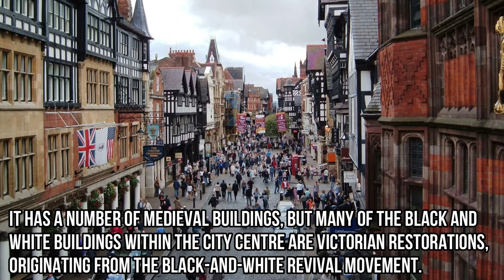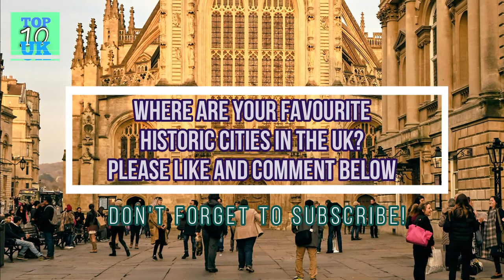The Top Ten Historic Cities In The UK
The UK is rich with history. For many who travel to the UK, it’s the incredible history of the cities that intrigues them.

The origins of the United Kingdom can be traced to the time of the Anglo-Saxons and the history can still be seen now through the architecture, geography and iconic locations.

We've compiled a list of ten of the most historic cities in the UK.

Where are your favourite historic cities?

10. York, North Yorkshire

9. Durham, County Durham

8. Salisbury, Wiltshire

7. Oxford, Oxfordshire

6. Canterbury, Kent

5. Lancaster, Lancashire

4. Carlisle, Cumbria

3. Chester, Cheshire

2. Edinburgh, Scotland

1. Bath, Somerset